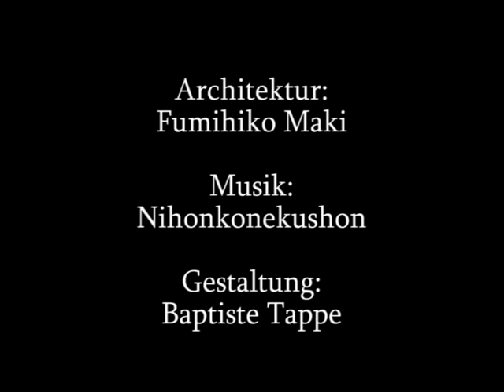テピア / Tepia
nein es geht nicht um den gemeinen tapir, sondern um das tepia-gebäude in tokyo